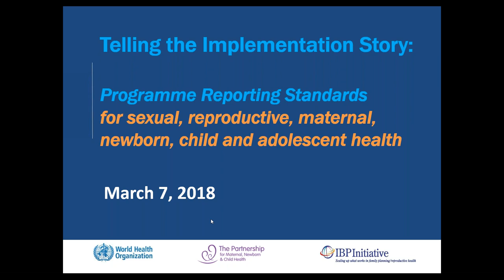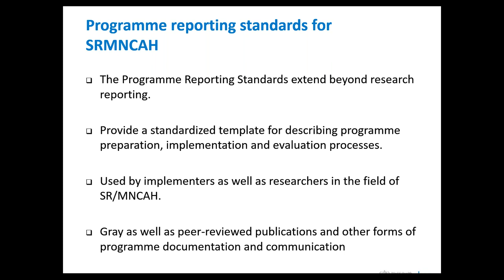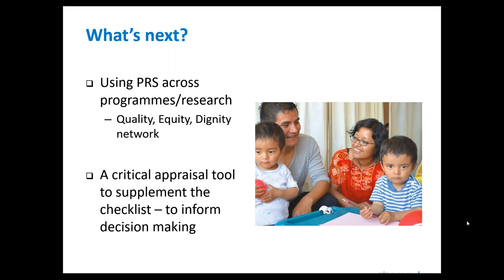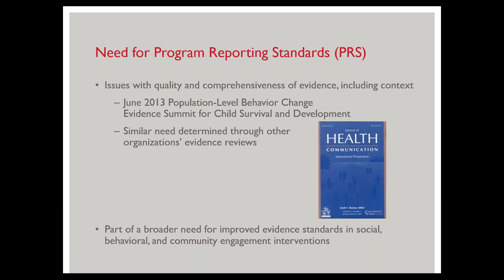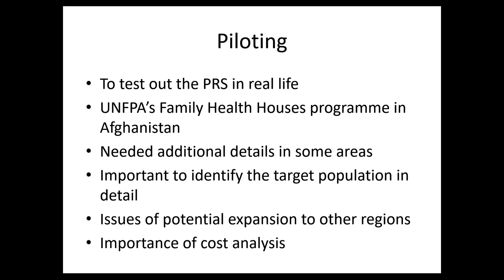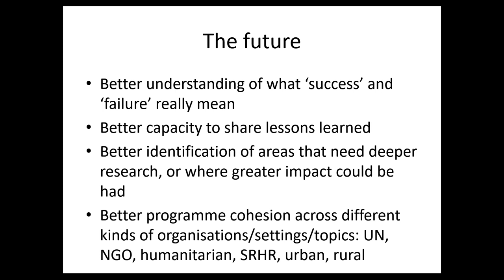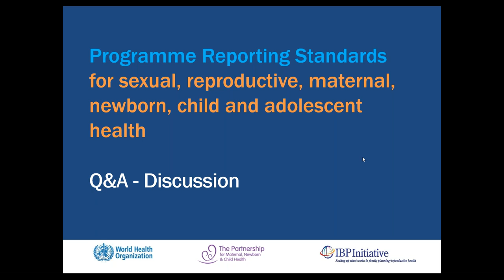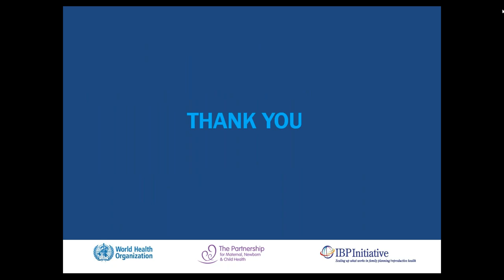Webinar on Telling the Implementation Story: Programme Reporting Standards for SRMNCH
On 7 March 2018, the Implementing Best Practice Initiative (IBP) and the Partnership for Maternal, Newborn & Child Health (PMNCH) organized a webinar to present the PRS to a broader audience. The webinar was part of a series on WHO tools to support improved documentation to tell the “implementation story.” During the hour-long webinar, four speakers expanded on the following topics:
• Özge Tunçalp, WHO - Development of the WHO Programme reporting standards for sexual, reproductive, maternal, newborn, child and adolescent health
• Shyama Kuruvilla, WHO - Adapting the PRS for documenting collaboration across sectors
• Stephanie Levy, USAID - Program Reporting Standards (SPR) and USAID
• Petra Ten Hoope-Bender, UNFPA - Piloting, implementing and the future
The PRS website was also soft launched. The first year of PRS implementation will include feedback from users, a feedback survey is available on the website to support this process.

Access the PRS website (available in English, Spanish and French)